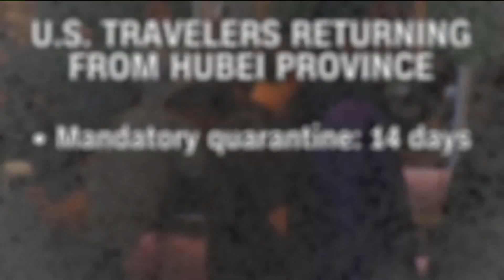Another case of the coronavirus confirmed in US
Another case of the coronavirus confirmed in US, Laura Wilson reports.